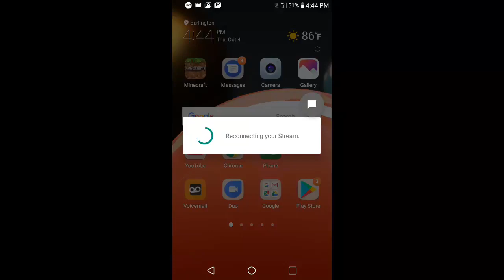lets play Minecraft but hard core part 4 #2